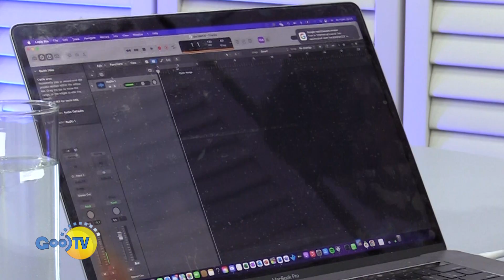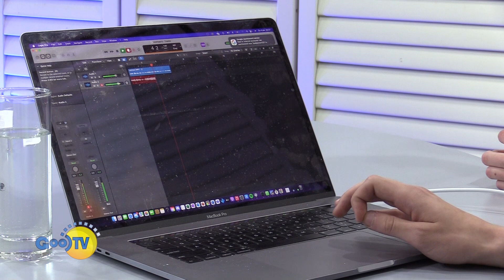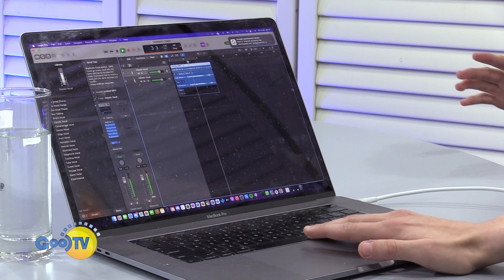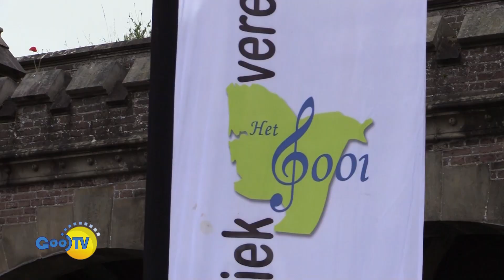Een Passie Voor Muziek | GooiTalk #3 | 12-06-2023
In deze aflevering wordt het onderwerp muziek behandeld. Hij gaat in gesprek Wander Smit over zijn passie voor muziek en geeft zelfs een optreden in de studio. Muziekvereniging het Gooi bestaat maar liefst 10 jaar en ter ere van die 10 jaar gaven zij een jubileumconcert in Naarden.

Colin van Leeuwen, stagiair bij GooiTV, gaat met mensen in gesprek bij GooiTalk. Een nieuw en snel praatprogramma voor jong en oud.

Redactie: Team GooiTV
Presentatie: Colin van Leeuwen
Montage: Colin van Leeuwen

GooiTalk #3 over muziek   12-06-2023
Verslag GooiTV: Thom Boer, Colin van Leeuwen en Maurits van Beek